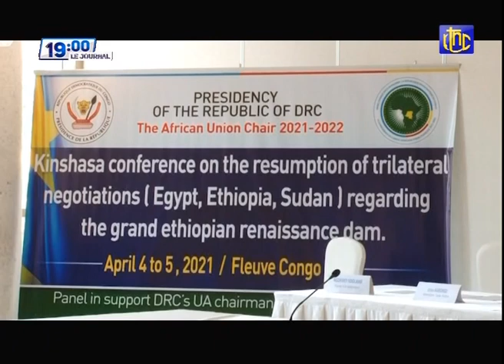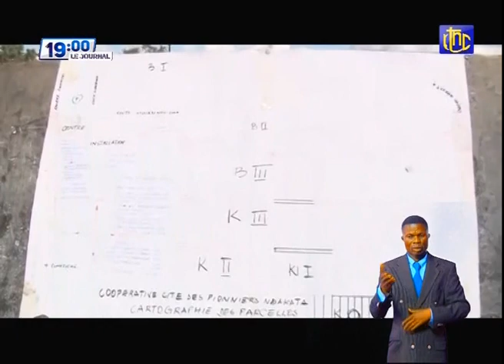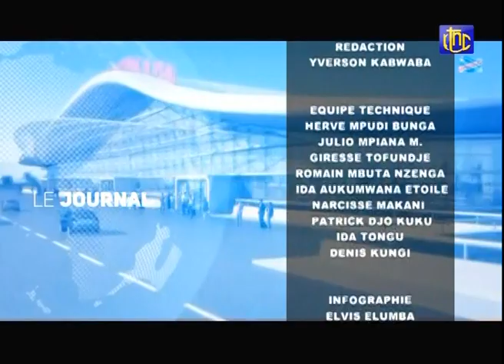🔴 RDC : SUIVEZ LE GRAND JOURNAL DE CE LUNDI 06.04.2021 | RTNC